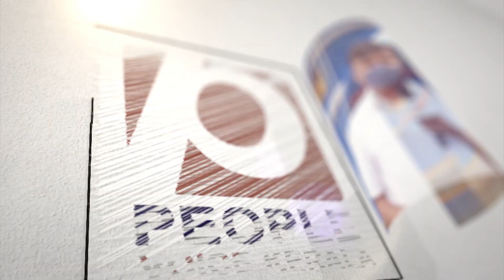ഇതെന്ത് വിധിയാണ്മോദി കണ്ണുരുട്ടിയാൽവിധി വിഴുങ്ങുന്ന സ്ഥിതി വേലി തന്നെ വിള തിന്നുന്നു | bjp